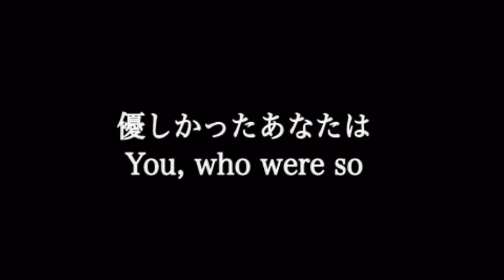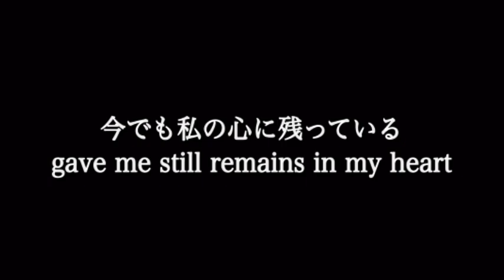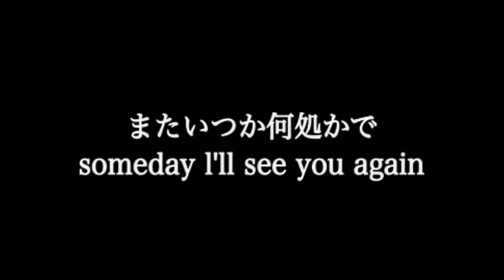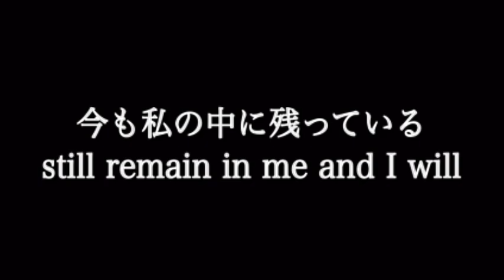next -909-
next